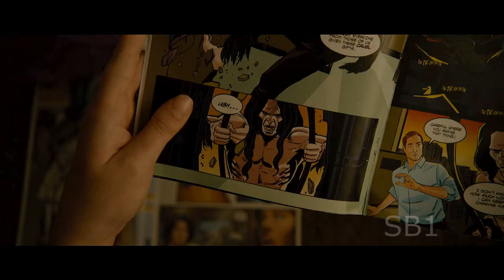Glass TV Spot - "Extraordinary" (FAN MADE)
Alongside Stan & Ollie and Avengers, this is probably my most anticipated film of 2018, massive massive fan of Unbreakable and Split, as always comment and enjoy!